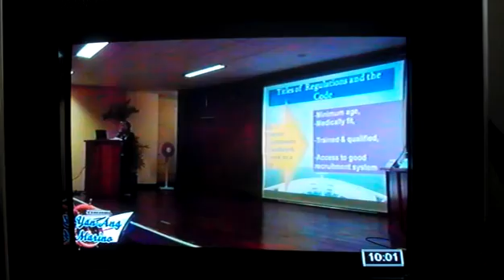Yan Ang Marino NBN 4 Mata Memoirs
Congresswoman E. Aglipay of DIWA Partylist was given a copy by Capt. Benjamin P. Mata of his book, Mata, Memoirs of a Master Mariner, last Sept. 30, 2011 during the First Philippine Seafarer Congress held at the National Library in Manila, Philippines.  14, 2011 at the Philippine International Maritime Conference and Exhibition (PIMCE) at the World Trade Center, Pasay City.